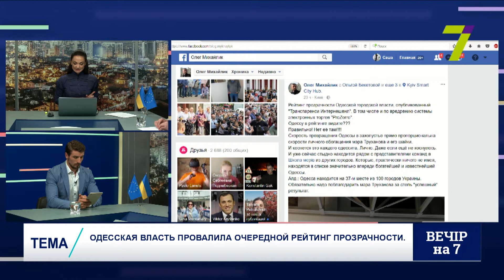Одесская власть провалила очередной рейтинг прозрачности.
Юрий Христензен - участник одесской "Школы мэров"